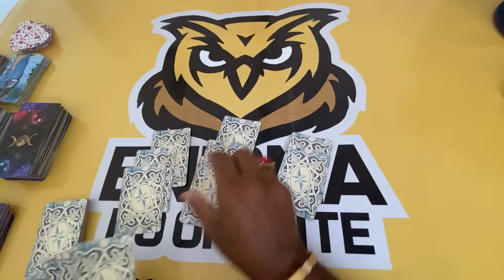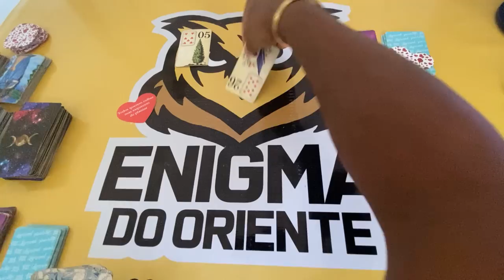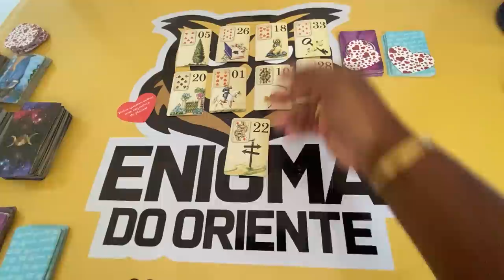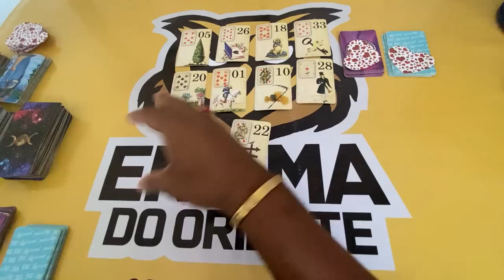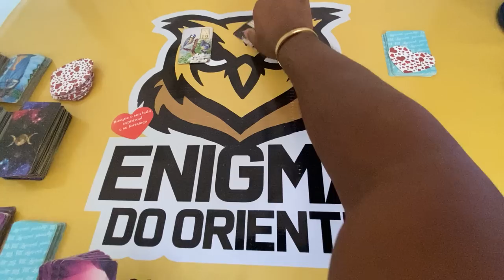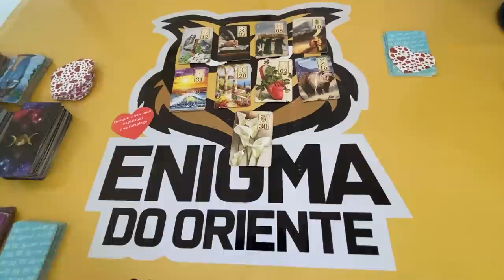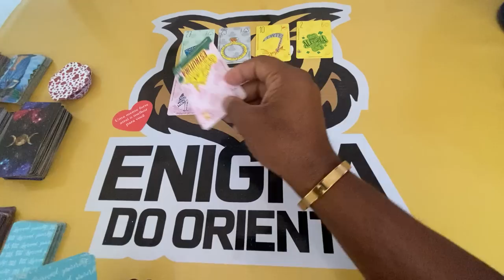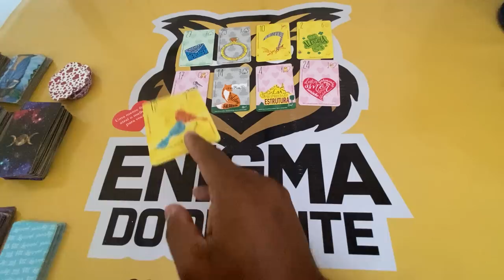ELE HOJE EM RELAÇÃO A VOCÊ! !!💘 [ Tarot Responde ] Tarô [Tarô ] Tarot